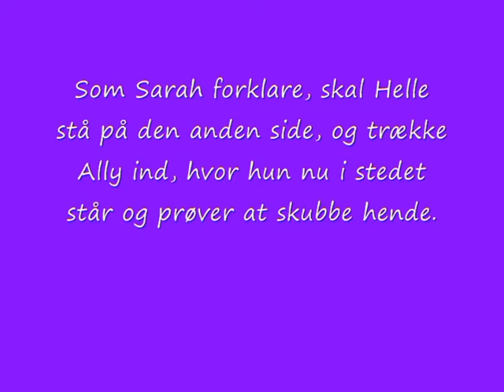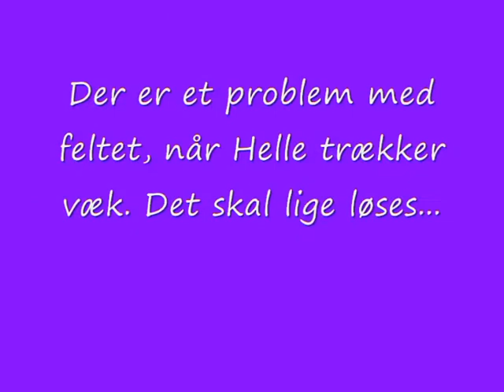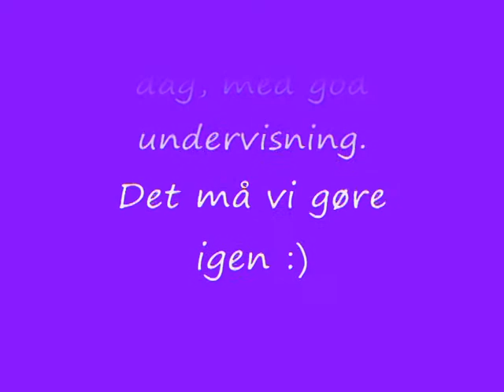Ally undervises af sarah